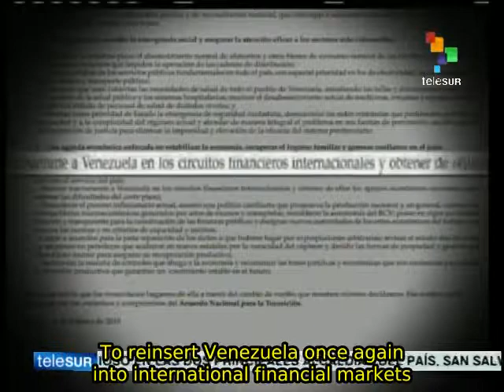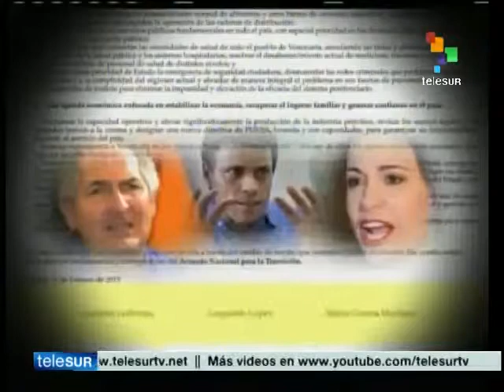Venezuela: Coup plotters repeat 2002 plan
Venezuelan President Nicolas Maduro reported that the "100-Day Plan" the opposition was attempting to implement as part of the failed coup attempt of February 12 is the same program that Pedro Carmona had announced during his coup attempt in 2002 against Hugo Chávez. teleSUR